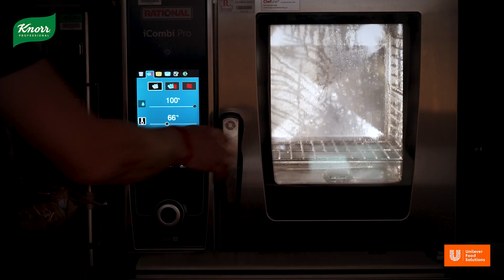Saveurs intenses Fumé KNORR® Professional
Découvrez les multiples applications de Saveurs Intenses Fumé par notre Chef Vincent Wattelamne